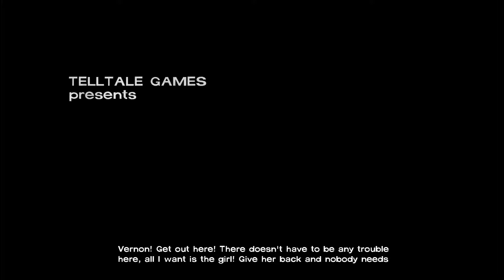Warning: Sadness! | Telltale's The Walking Dead | Season 01 | Episode 05 | FINALE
The makers of this game really know how to make a grown 24 year old man cry. (haha). But seriously, they made one hell of a game, a series. The Walking Dead is amazing, especially Telltales' story. But get ready for more as they have done Season 2, and recently started off season 3! I look forward to them, and I hope you all do too!